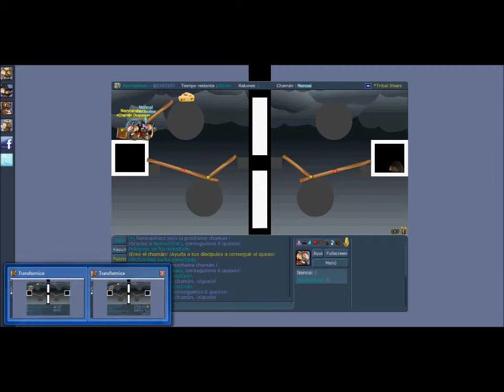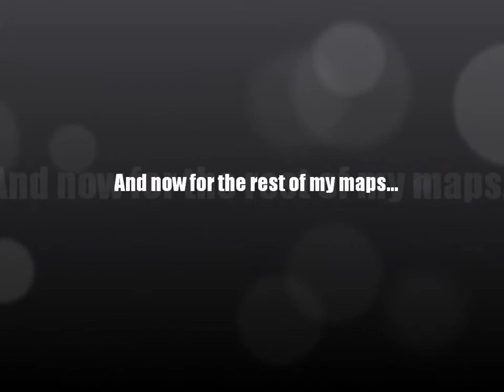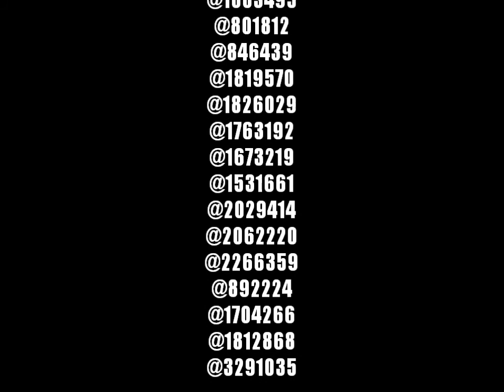Map Solutions Vol. 1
NOTICE: Due to the FTC's COPPA act and Youtube's new requirements, engagement avenues such as the ability to comment on, like, or get notifications about videos like these may be removed.
Even though the majority of my videos are for all audiences, videos like these may still be argued that it's "intended for children". I apologise for any inconvenience caused.
I will be hosting this video elsewhere soon - please check my Discord server or Twitter for updates - Discord: KXQwdEG | Twitter: @sonikkunennau

-Map @2101537 By Nennaisharz-

Originally uploaded on 5 May 2012, 8:47 pm
4 solutions to complete my 1st perm'd map. Transformice game by Tigrounette and Melibellue. Map created my me. I own both mice in the video. I didn't look at maps to copy; I created this from scratch.
Plus, I added my other maps that I'd created in the past, for any curious mausies out there. Enjoy ^^